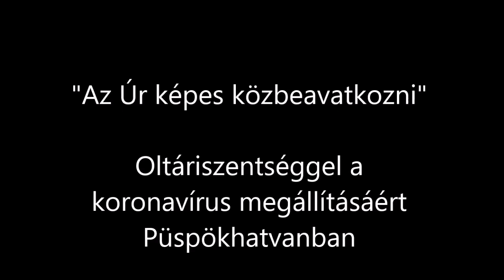Oltáriszentséggel a koronavírus megállításáért Püspökhatvanban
Ferenc pápa mondta: „ Bátran imádkozzunk! Az Úr képes közbeavatkozni!”
Ferenc pápa vasárnap felszólította a világot, hogy Gyümölcsoltó Boldogasszony ünnepén, március 25-én, déli 12,00 órakor mindenki imádkozza el az Úr imáját, a Miatyánkot.
Dr. Szederkényi László plébános Úr 12,00 órakor elindul a templomból az Oltáriszentséggel és a Szűz Anya szoborral gyalog a falu utcáin, hogy erőt merítsenek az emberek ebben a nehéz helyzetben, kérve a koronavírus megállítását, a betegek gyógyulását, az ápolók helytállását, az aggodalmaskodók bizalmát, az elhunytak részére pedig örök nyugodalmat.